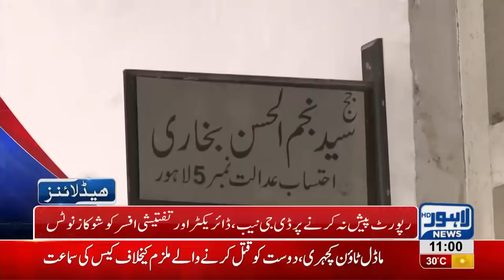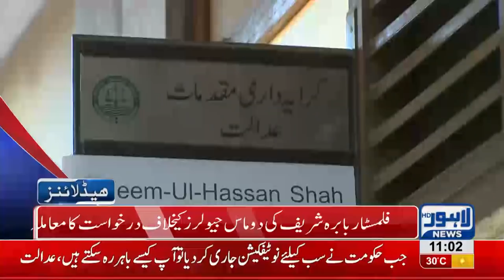11 AM Headlines Lahore News HD – 11 September 2018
Watch 11 am headlines: Weather Overcast in Lahore - Youm Ashoor dated 21st of September - Tight security measures in city throughout Muharram - Governor Punjab Chaudhry Sarwar distributes medals among police officers - A watchman's son bags first position in BSC - Punjab cabinet to expand and much more.